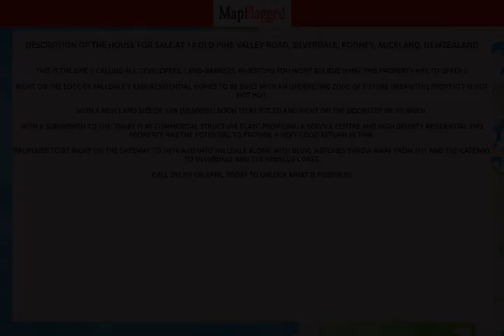NZ | Buy house at 10 Old Pine Valley Road, Silverdale, Rodney, Auckland, NewZealand | MapFlagged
📚 Video Chapters:
0:00 Property Introduction
0:10 Property Price
0:40 Property Address
0:50 Property Description
0:55 Property Key Places
1:00 Subscribe to MapFlagged!

📣 Following is the detail of house for sale at 10 Old Pine Valley Road, Silverdale, Rodney, Auckland, NewZealand:

45700 Sq m. Land

This is the one !! Calling all developers, land-bankers, investors you wont believe what this property has to offer !!
Right on the edge of Milldale's 4500 residential homes to be built with an underlying zone of future urban this property is HOT HOT HOT.
With a new land size of 5ha (50,000m2) soon to be titled and right on the doorstep of so much.
With a submission to the "Dairy Flat Commercial structure plan" providing a service centre and high density residential this property has the potential to provide a very good return in time.
Proposed to be right on the gateway to SH16 and into Milldale along with being a stones throw away from SH1 and the gateway to Silverdale and the Hibiscus Coast.
Call Dylan or April today to unlock what is possible!!

🏥 Nearest Hospitals to this Property:
Birthcare Auckland

✒️ Nearest Schools to this Property:
Waimauku Playcentre

🍕 Nearest Restaurants to this Property:
Lizzysfinefood
Tui Hills
Bethells Cafe

🚃 Nearest Train Stations to this Property:
Northern Explorer
Train Station
Morningside Station

🏬 Nearest Shopping Malls to this Property:
Westgate-Ent 2
Palomino Shopping Centre
Waimauku Village Centre
Northwest Shopping Centre
Westgate-West Entrance

🌼 Nearest Parks to this Property:
Motutara Settlement Scenic Reserve
Goldie Bush Scenic Reserve
Te Henga Recreation Reserve
Waitakere Regional Park

🎥 Nearest Movie Theaters to this Property:
Film Effects
Reading Cinemas Lynnmall
Event Cinemas
Westwind Theatre

☕ Nearest Cafes to this Property:
Bees Online
Piha Store
Crazy Monkey Coffee

✈️ Nearest Airports to this Property:
Ardmore Airport
Auckland Airport

🏢 Nearest Stores to this Property:
Nurtured Baby
Angelique Bennell
Superior Pools Auckland
Splash & Dash Painters LTD
Lush Gardens

➕ Nearest Doctors to this Property:
The Doctors Huapai
Waimauku Doctors
The Doctors Waimauku